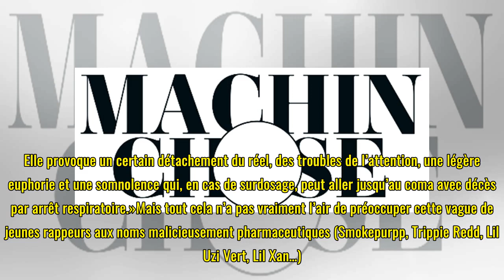La «lean» décime les rappeurs... et le reste des États-Unis